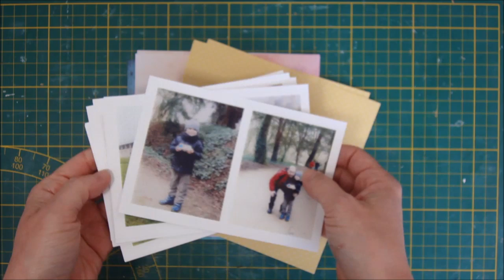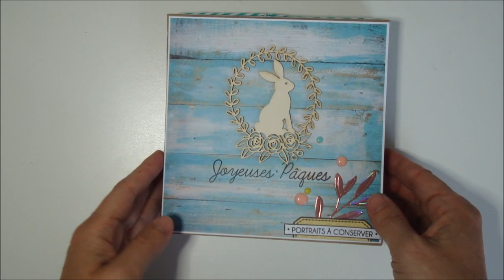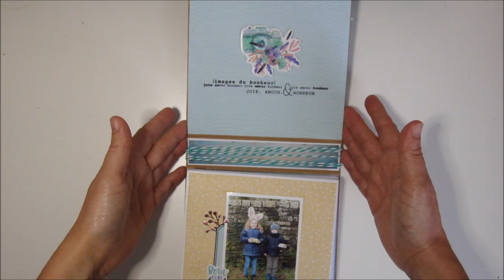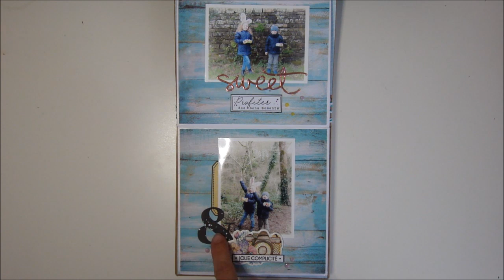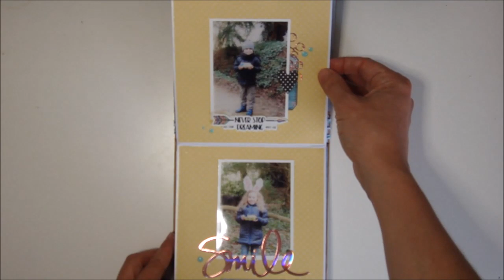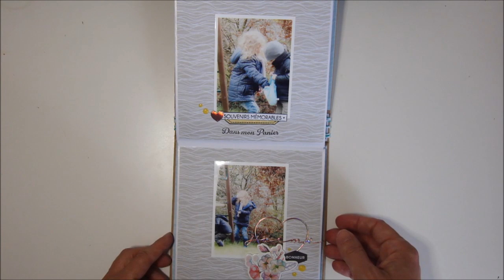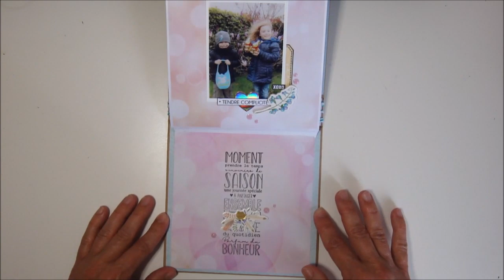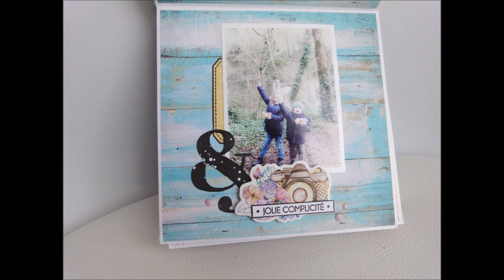Tuto mini album enveloppes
Je vous propose une autre version de mini album avec des enveloppes carrées et des papiers des blocs 15x15 cm, mais cette fois-ci en tuto !!! J'espère que ça vous plaira !!!